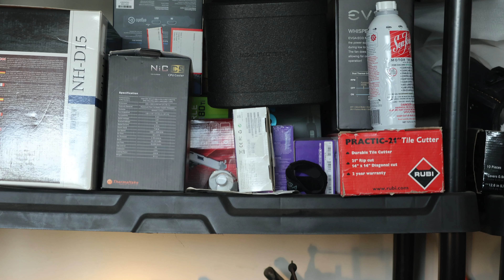Canon EOS R10 CV 9/24/2022 AM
Saturday morning Car Vlogging with the RF 50mm F/1.8 STM Lens.  Comparing the Nifty Fifties between the Nikon, Sony and Canon.  Stay Safe and Keep Smiling!  Cheers!